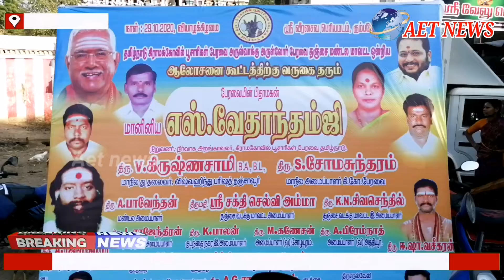கிராம கோயில் பூசாரிகள் பேரவை சார்பில் தஞ்சை மாவட்ட ஒன்றிய பொறுப்பாளர்கள் ஆலோசனைக் கூட்டம் கும்பகோணத்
கிராம கோயில் பூசாரிகள் பேரவை சார்பில் தஞ்சை மாவட்ட ஒன்றிய பொறுப்பாளர்கள் ஆலோசனைக் கூட்டம் கும்பகோணத்தில் நடைபெற்றது